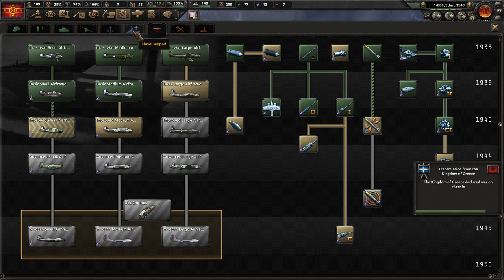[3] HoI4 Kaiserredux: Australazja - Wojna w Indiach